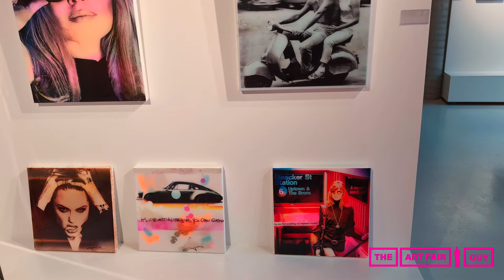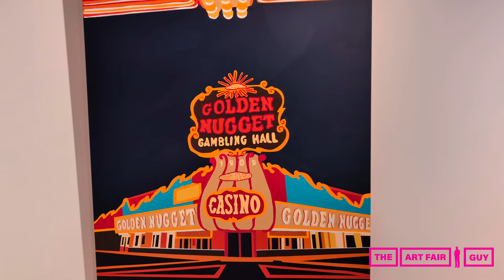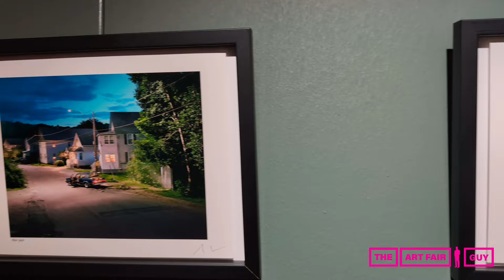POP! ART EXHIBITION BAKERHOUSE GALLERY - Full Walkthrough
The Art Fair Guy visited Bakerhouse Gallery in Graz Austria to see the Pop! Art around the world exhibition.

Bakerhouse Gallery is the largest Urban and Street Art Gallery in Austria and one of the largest in Europe.

The exhibition, “POP! Art around the world” showcased a diverse array of talented artist from across the globe, including:

From Austria: Tom Lohner, Peter Tauber, Feromontana, and Monsieur Schabernack
From Germany: Jörg Döring and Sebastian Krüger
From the UK: Lewis Blake, Patrick Hughes, Damien Hirst, and Banksy
From France: Irina Biatturi and Patrick Rubinstein
From Italy: Lucia Riccelli
From Spain: Felipe Pantone and PichiAvo
Special Photography Segment: Wolfgang Gangl, Gregory Crewdson, and J.R.
Sculptures by: Julia Hanzl & Koloman Wagner

06:28 - 08:32 Lewis Blake
08:59 - 09:46 Lucia Riccelli
09:47 - 11:00 Banksy
11:14 - 13:00 Tom Lohner
14:48 - 16:03 Wolfgang Gangl
16:45 - 17:20 Feromontana